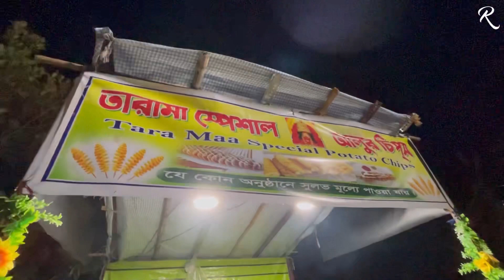রাস উৎসব 2022|| Rash yatra utsab|| Rajesh bhai vlog || Food vlogger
রাস উৎসব 2022|| Rash yatra utsab|| Rajesh bhai vlog ||

Gobindapur rash utsab
Rash utsab 2022
Rash yatra in Westbengal
Best rash utsab
Coachbehar rash utsab